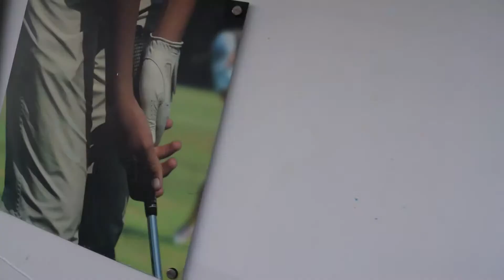Adventure Of The Seas - Sport's Deck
A Few Shots Of The Sports Deck Onboard Royal Caribbean's Adventure Of The Seas.